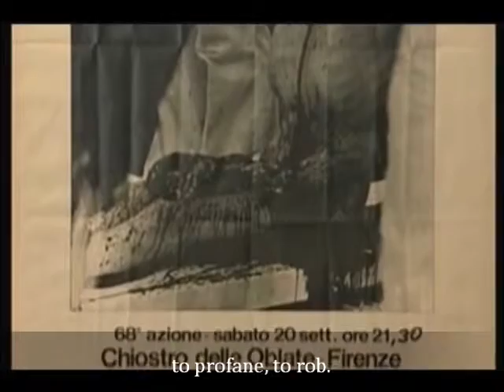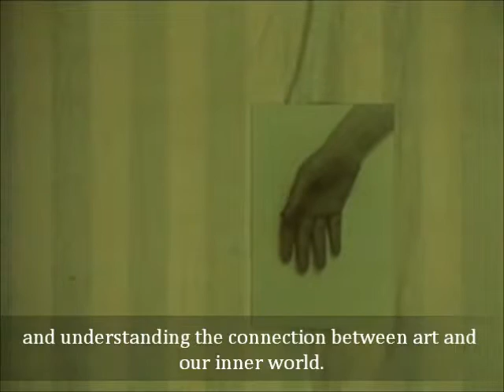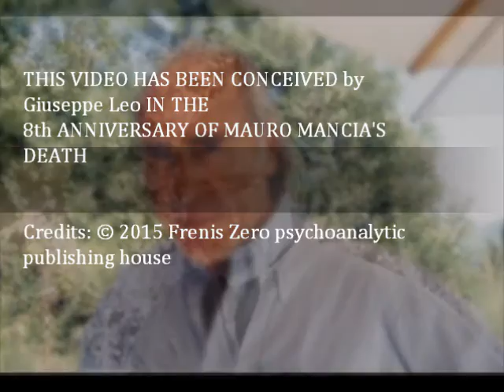BODY ART AND BODY TRANSFORMATION IN CONTEMPORARY PSYCHOANALYSIS (part I) by Giuseppe Leo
This is the first part of the video ("Body Art") concerning a psychoanalytic interpretation of the Body Art.